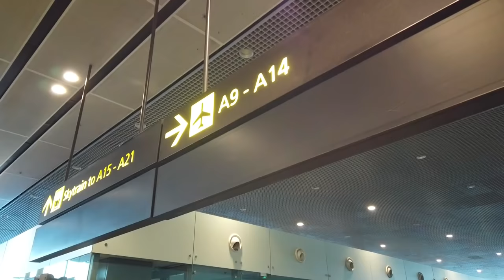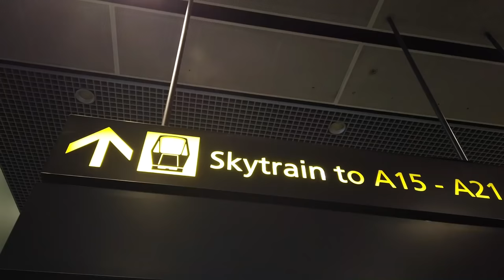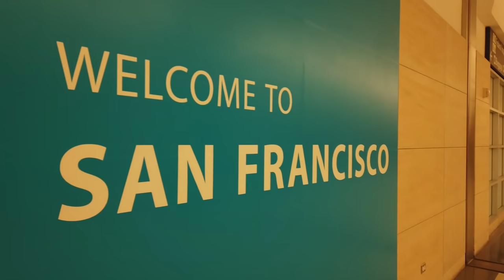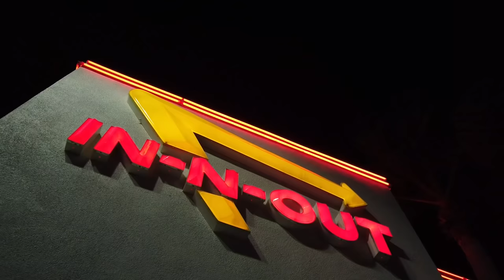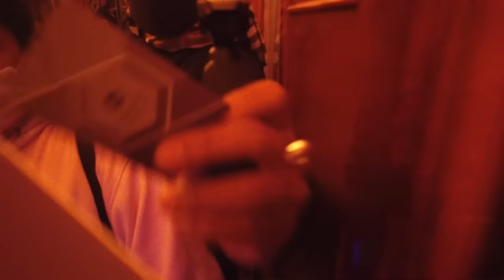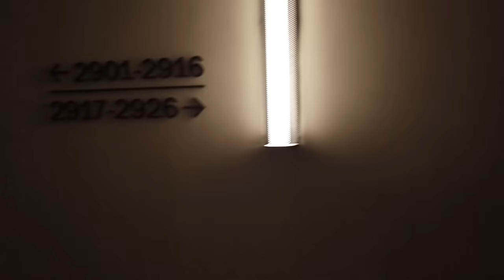TRIP TO US WITH DMS DAY 1 | FADI VLOG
WELCOME TO FADI VLOG!

Explore Time. Ruang buat gue merangkai tiap trip menjadi memori indah yang tentunya penuh makna.
Dan gue sangat menikmati tiap detik dari perjalanan ini.

Kita tayang tiap Minggu sore. Doain terus biar gak bungkus!

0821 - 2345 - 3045 (WA Only)

Producer : Fadi Iskandar
Cameraman : Fadi Iskandar
Editor : Fauzan Naufal
Host : Fadi Iskandar